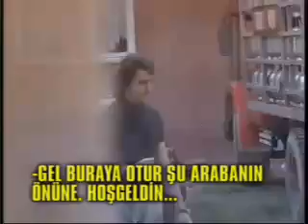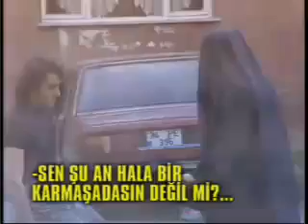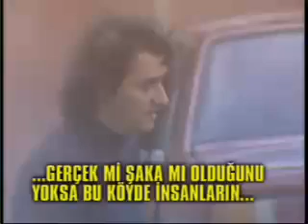▶ Tayfun Kamera Sakasi Turkish) joke YouTube